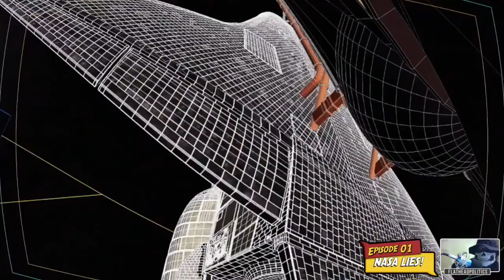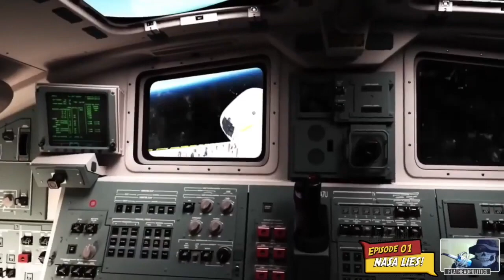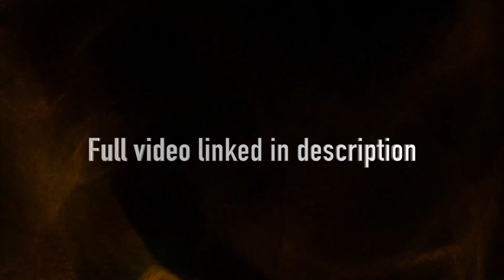NASA is to DECEIVE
Full video. Do you want the red pill or the blue pill? The choice is yours. If you want to know the truth about our flat world, watch these videos in order and there will be no turning back.

Tip in Pirate Chain (ARRR). Send to:   zs16epm69r9mfjf7eteyx4nrjd7gvslk0479j6mfpugkrwe5xnck9y86yvg8gw39d0n0gdgvjdfhc3

You can gift the app from an IOS device to another IOS devise within the same country.